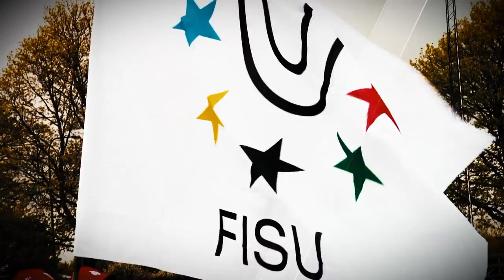Remember the World University Championships 2016 - FISU TV